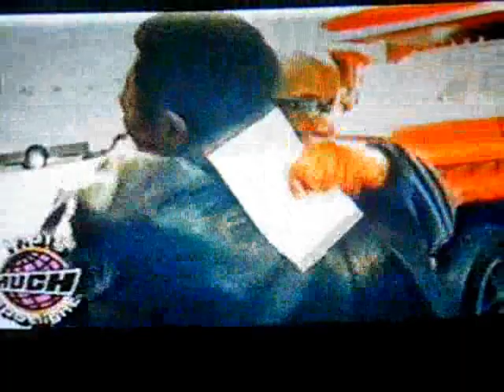The Pocket Dwellers: Madshrapnomuffin